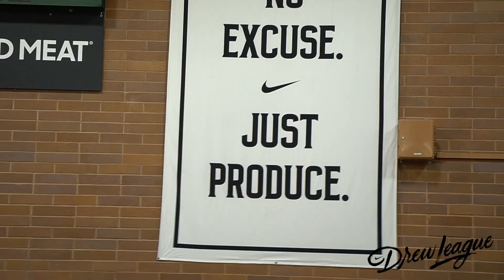2019 Drew League - Garrett Nevels Drops 35 Points in Week 8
A look at Garrett "G Money" Nevels 35 point performance in Week 8 of the 2019 Drew League.

for more on the Drew League.